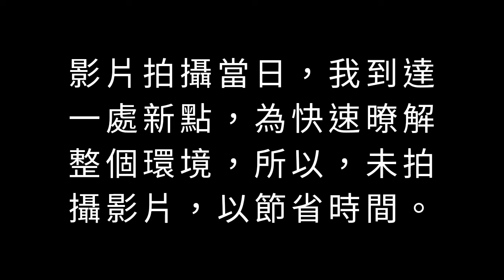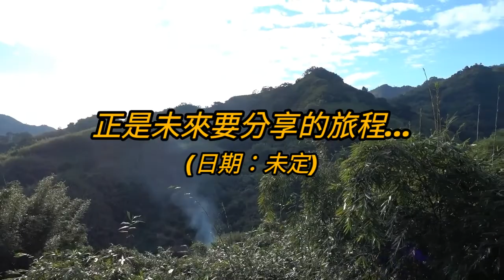【力克行腳】新手影片 | 火山岩中的小玉髓 | 五寮火山地層 | Observation of volcanic geology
本短片，是近日我外出時，隨手拍下來的，主要是給『新手或沒看過的網友』看的，老手就不用看了，太小兒科了。

●WM-Music
- Is it free? Can I use this music in any of my projects?
Yes! You can download and use this music for any commercial or noncommercial purposes for free.
All I ask is give me a credit, it means copy and paste the following text and links into your video project description.